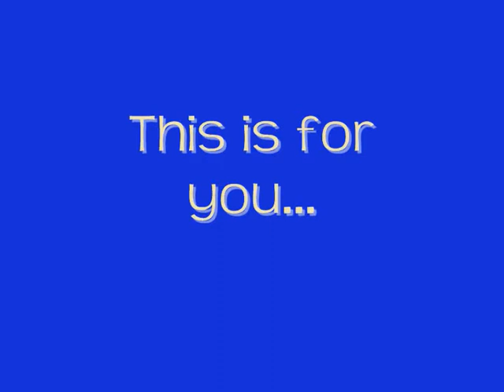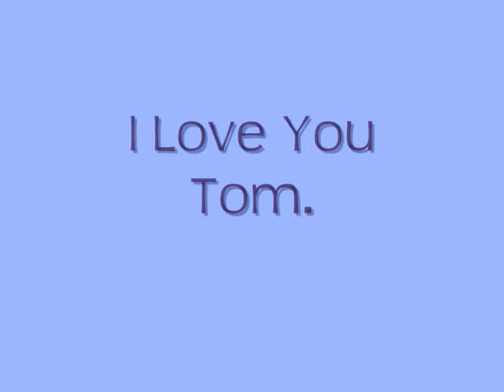❤Tom Daley❤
A short video of some pictures of the most amazing person in this world - Tom Daley, Made by his biggest fan xxx I Love You Tom❤